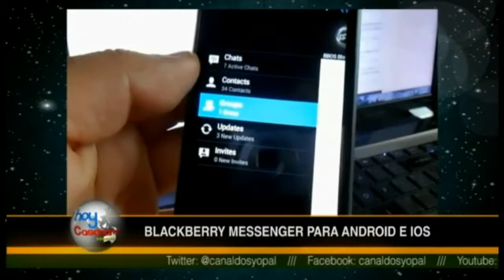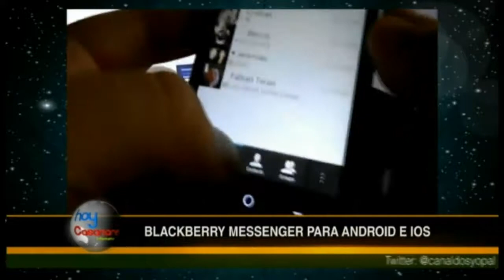Canal 2 Yopal - Hoy Casanare - Miercoles 18 de Septiembre